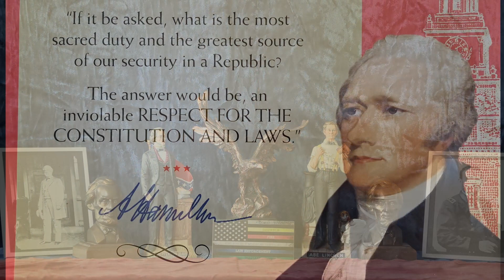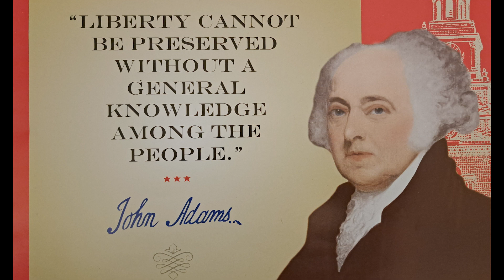Ralph Stefanelli Presents: A Celebration Of Presidents Featuring Abraham Lincoln